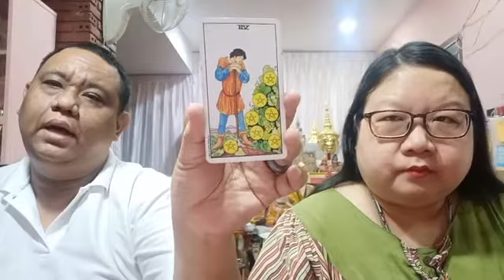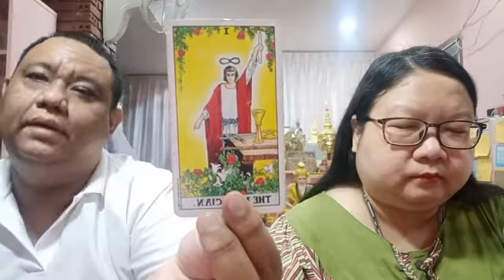อ โอ้ อ ท๊อป ไลฟ์สดดูดวงไพ่ยิปซี ep552